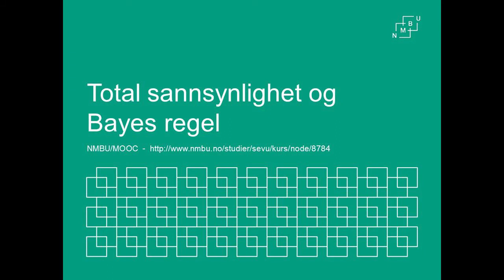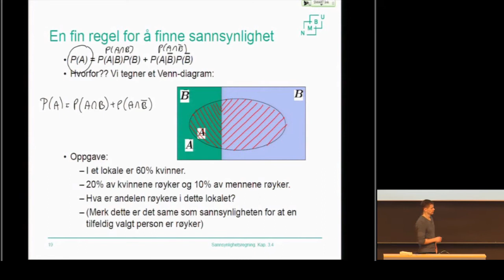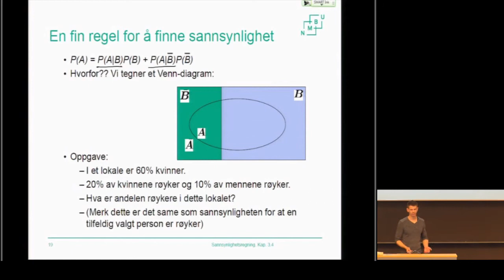F2.6_BayesRegel - Statistikk grunnkurs (NMBU)